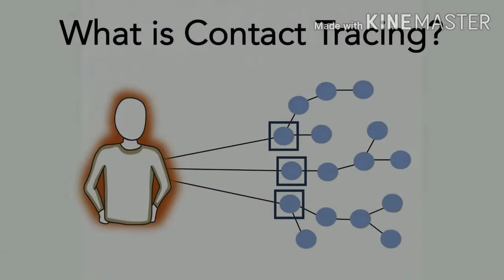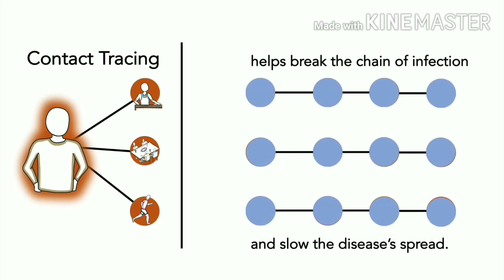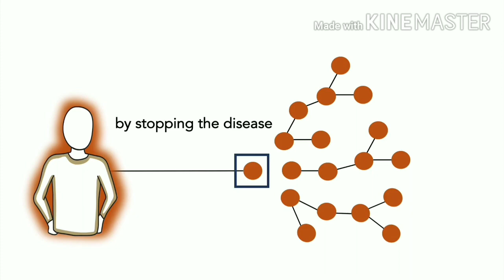Covid19 contact tracing - How it works